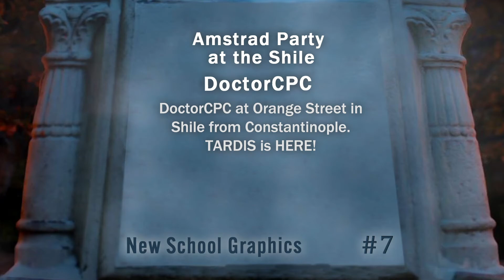Amstrad Party at the Shile, DoctorCPC Ranked 9th for New School GFX - Shadow Party 2022